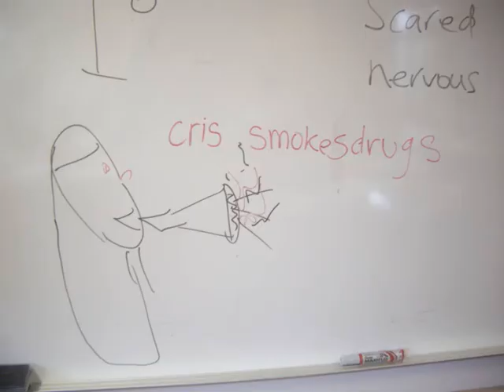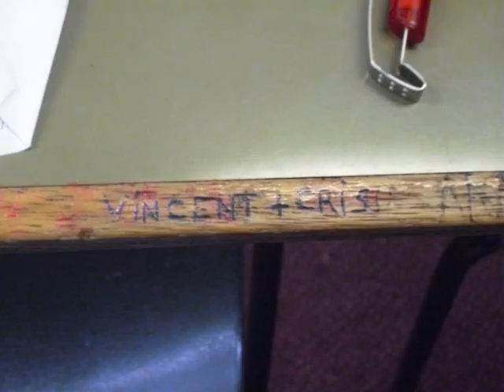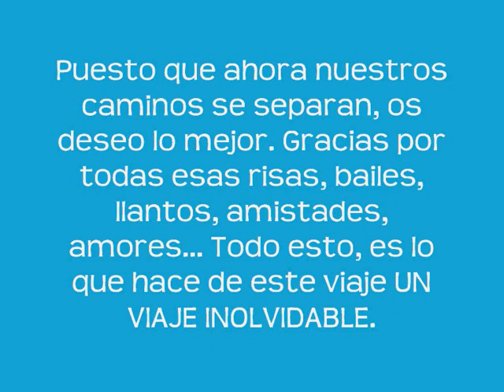England 2010- Rugby School